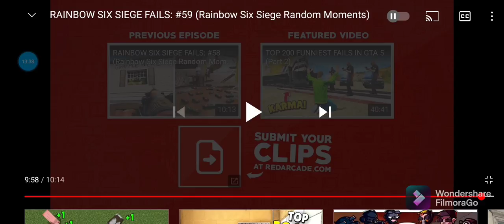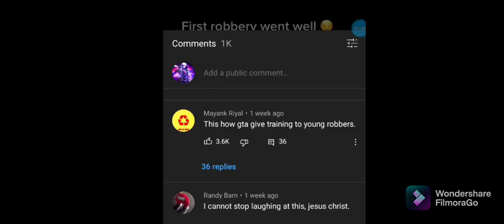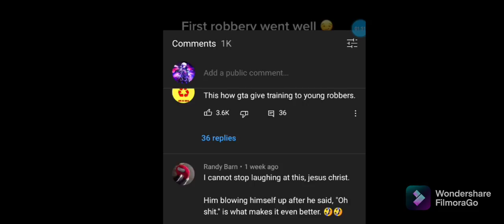Why Wrong With You Shelter FBI | Rainbow Six Siege Random Moments (Reaction)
why so many players are friendly kill in Rainbow Six Siege :)